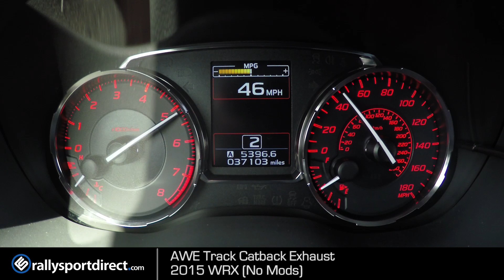AWE Catback Exhaust Track Edition - 2015 WRX | Exhaust Video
This is the new hotness, the AWE Track Catback Exhaust that is custom tuned to give your WRX an aggressive sound, and stellar looks.